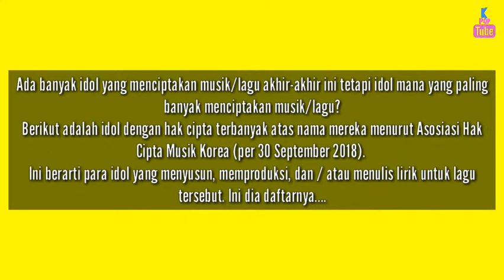10 Idol Cowok Pemilik Hak Cipta Lagu Terbanyak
10 Idol Cowok Berikut Ini Memiliki Hak Cipta Lagu Terbanyak Menurut KMCA (Korea Music Copyright Association) per Tanggal 30 September 2018.